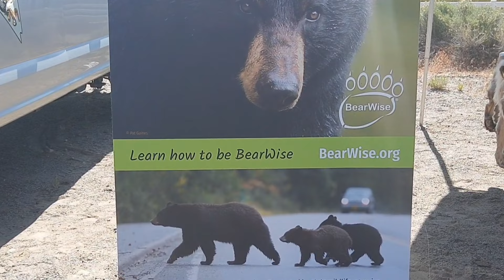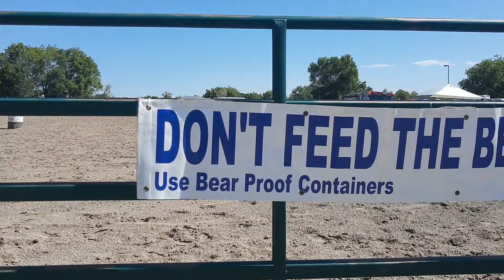【ジャーマンシェパード】アメリカの警察犬を見て、ますますシェパードが好きになりました！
またまた警察犬イベントに行ってきました😊警察犬シェパードは、やはり家庭犬シェパードと興奮度も雰囲気も違いますが、シェパード大好きな私には、見ているだけで楽しい時間でした！
動画を楽しんでいただけたら嬉しいです！